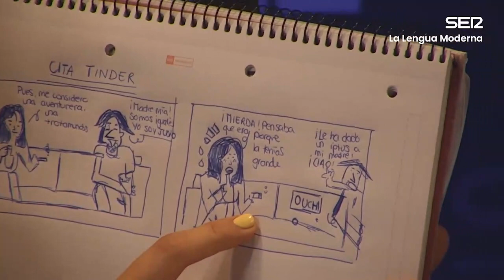La viñeta de Valeria Ros que ofenderá a más de uno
Meterse con el colectivo más ofendido de la historia no parece un buen negocio.

Todos los contenidos de 'La Lengua Moderna' en Cadena SER a la carta